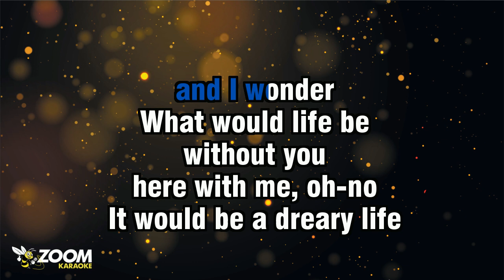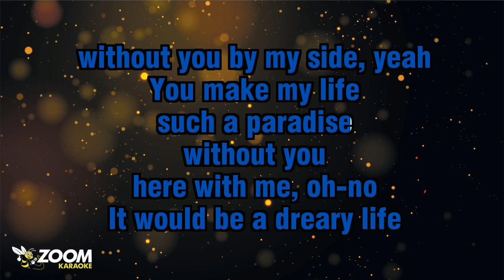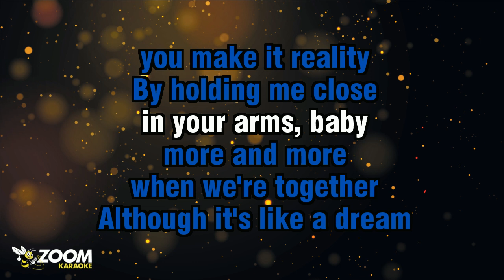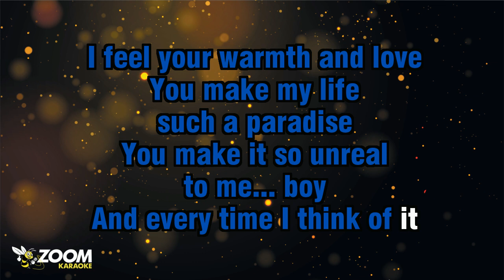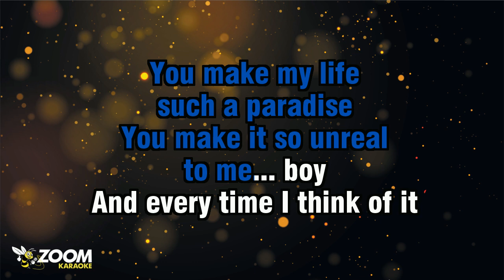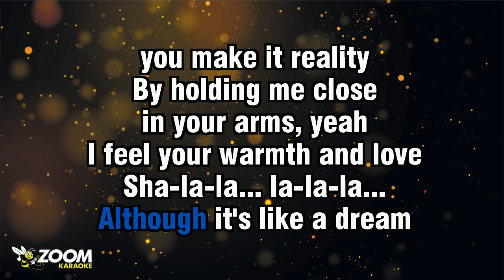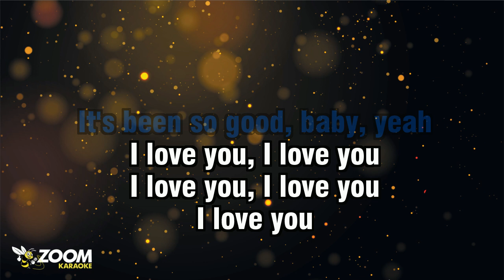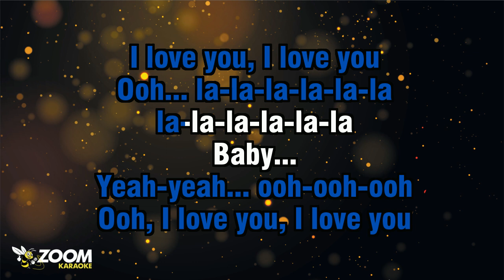Jean Adebambo - Paradise (Without Backing Vocals) - Karaoke Version from Zoom Karaoke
Song lyrics:

SHA-LA-LA... LA-LA-LA...
LA-LA-LA... LA-LA...
SHA-LA-LA... LA-LA-LA...
LA-LA-LA... LA-LA...

SOMETIMES I SIT DOWN
WITHOUT YOU
HERE WITH ME, OH-NO

IT WOULD BE A DREARY LIFE
WITHOUT YOU BY MY SIDE, YEAH
YOU MAKE MY LIFE
SUCH A PARADISE
YOU MAKE IT SO UNREAL
TO ME... BOY

AND EVERY TIME I THINK OF IT
THAT'S WHEN YOU'RE SO CLOSE
TO ME... YEAH
OUR LOVE GROWS

ALTHOUGH IT'S LIKE A DREAM
YOU MAKE IT REALITY
BY HOLDING ME CLOSE
IN YOUR ARMS, BABY
I FEEL YOUR WARMTH AND LOVE

SUCH A PARADISE
TO ME... BOY

TO ME... YEAH
SHA-LA-LA... LA-LA-LA...
LA-LA-LA... LA-LA...

SHA-LA-LA... LA-LA-LA...
LA-LA-LA... LA-LA... YEAH
SHA-LA-LA... LA-LA-LA...
LA-LA-LA... LA-LA...
SHA-LA-LA... LA-LA-LA...
LA-LA-LA... LA-LA...

SUCH A PARADISE
TO ME... BOY

TO ME... YEAH
OUR LOVE GROWS

SHA-LA-LA... LA-LA-LA...
LA-LA-LA... LA-LA...
SHA-LA-LA... LA-LA-LA...
LA-LA-LA... LA-LA... YEAH
SHA-LA-LA... LA-LA-LA...
LA-LA-LA... LA-LA...

SHA-LA-LA... LA-LA-LA...
LA-LA-LA... LA-LA... OOH
SHA-LA-LA... LA-LA-LA...
LA-LA
IT'S BEEN SO GOOD, BABY, YEAH

OOH... OOH... YEAH... OOH

OUR LOVE GROWS
MORE AND MORE
WHEN WE'RE TOGETHER, OOH...

YEAH-YEAH... OOH-OOH-OOH

OOH, I LOVE YOU, I LOVE YOU
I LOVE YOU, I LOVE YOU
OOH... LA-LA-LA-LA-LA-LA
LA-LA-LA-LA-LA-LA
BABY...